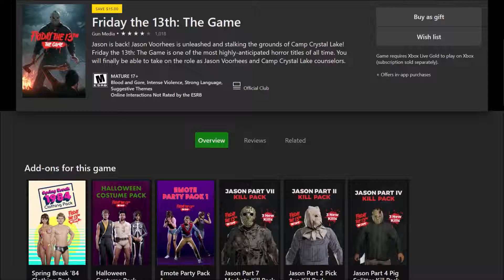Friday The 13th: The Game " Guess what Jason did.."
Hope you all Enjoyed this gameplay, it sucks that the past games Jason has been quitting but overall still had a good game, Dead by daylight soon to come :)